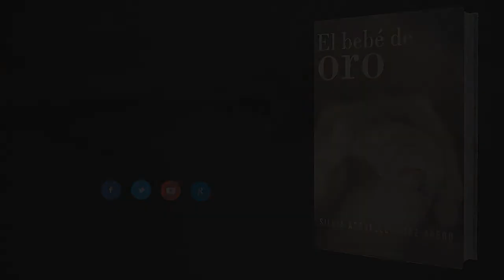El bebe de oro (Booktrailer) - Editorial Círculo Rojo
África y Xana Lugo, dos hermanas gemelas con vidas muy distintas.
Sólo hay una similitud entre ellas, ninguna de las dos puede tener hijos.
Su unión es inquebrantable, hasta que Xana logra quedarse embarazada.
África, hasta el momento, siempre unida a su hermana sentimentalmente, se distancia de Xana, haciendola vivir un infierno.
Xana, a su vez, pierde todo por lo que ha luchado en su vida, su marido e incluso a su hija.
¿Podrá recuperarlos?